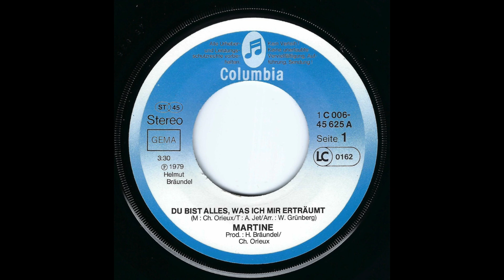Martine - Du bist alles, was ich mir erträumt (1979) HD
Second and last Single release of singer Martine "Du bist alles, was ich mir erträumt" (Columbia – 1 C 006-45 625)

A-Side
"Du bist alles, was ich mir erträumt" (M: Charles Orieux / T: Addi Jet / Arr.: Wilfried Grünberg / Prod.: Helmut Bräundel & Charles Orieux)